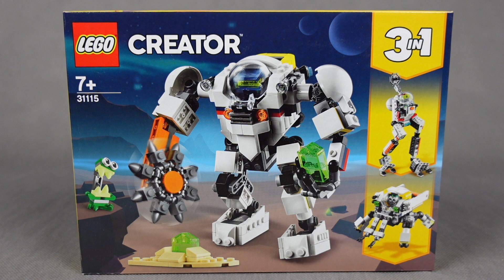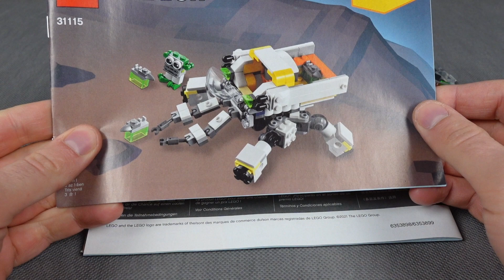LEGO CREATOR 31115 - KOSMICZNY ROBOT GÓRNICZY - RECENZJA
Tym razem zabieram Was na obcą planetę, na której kosmiczny robot górniczy wydobywa nieznane, zielone kamienie🚀 Dodatkowo planetę zamieszkuje rasa bliżej nieokreślonych stworków👽